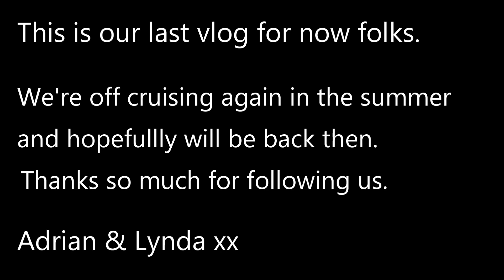#74 Our final vlog for a while - a lovely weekend on the Ashby, with a historic railway trip too.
Now we're based on the Ashby, its lovely to get away for a long weekend at the drop of a hat. Its a beautuful canal and we're very pleased at our decision to relocate the boat there.
This weekend we had a mix of weather (hot, cold, freezing blowy...) and a trip on the The Battlefield Line - a historic railway from Market Bosworth to Shenton. The name commemorates the Battle of Bosworth in 1485 which took place here.
This is our last vlog for now. We're to busy, unfortunately, with a host of different things, so won't be able to get out on the boat as much as planned. However, we'll be back, so don't go away!
Adrian & Lynda